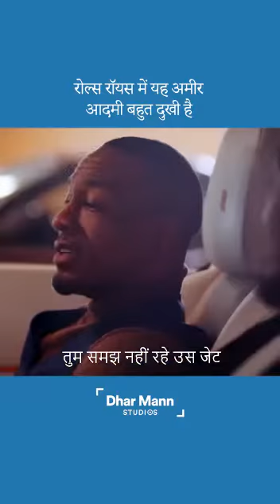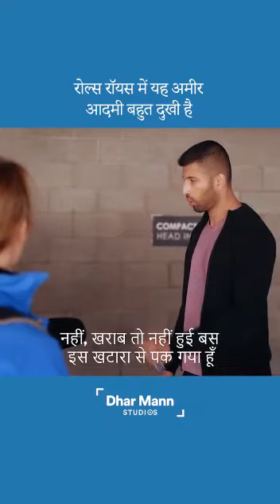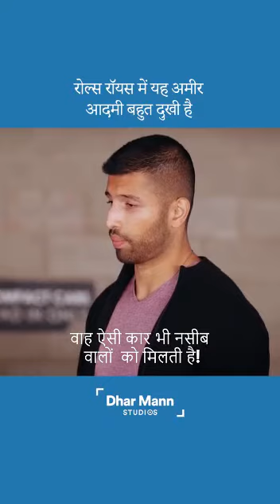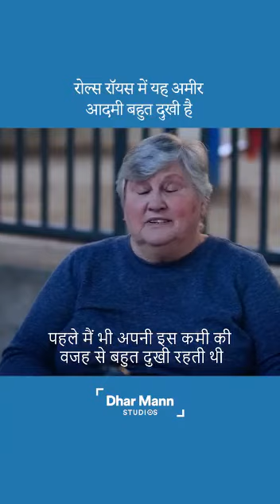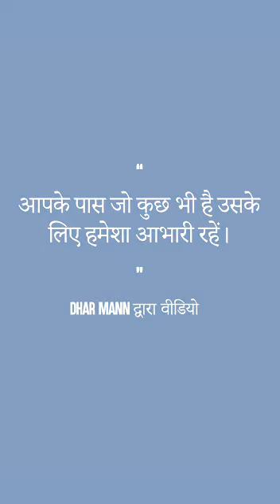Jabardast msg in this vedio must watch and learn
Jo aapkai pass haii usmai  khus rahaina chahiye ,jo aja aapkai pass haii wo kisne kiska sapna haiii